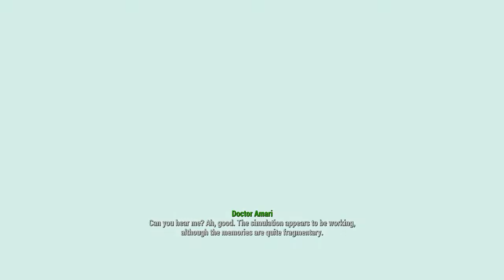Fallout 4 Walkthrough Part 6 - Nick's In Love? (PS4)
Nick Is in Love?